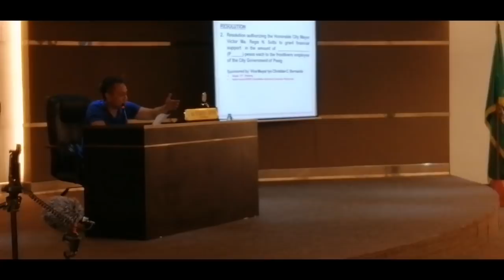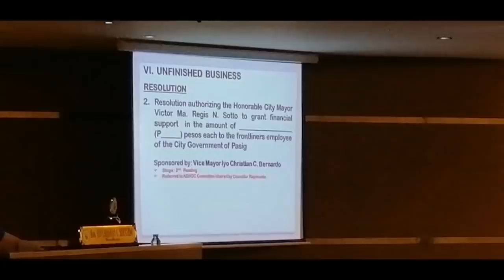Pasig Update: Hazard pay para sa mga FRONTLINERS, PASADO NA!!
Sangguniang Panlungsod ng Pasig
Council Meeting.